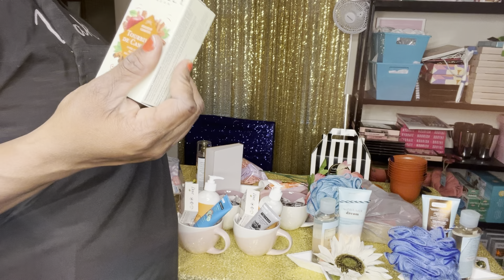Why I Prefer Street Sales vs. Orders: Dollar Tree Gift Basket Haul